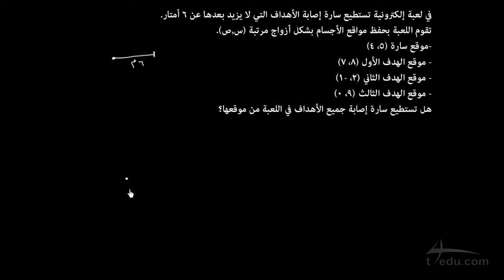نشرح| نظرية فيثاغورس - الجزء الثالث ثالث متوسط